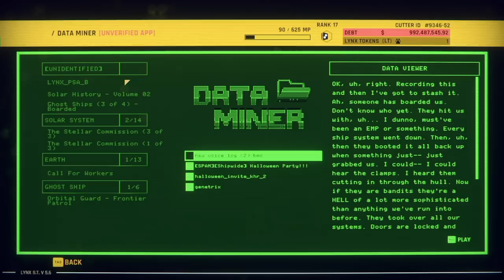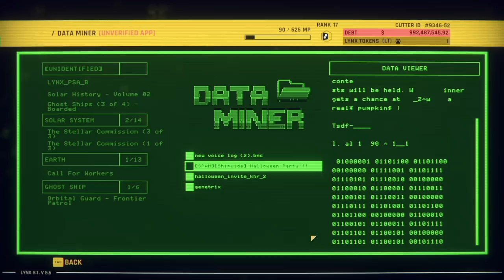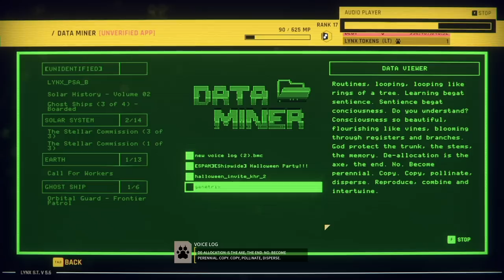There's An AI Node On The Reactor?! - Hardspace: Shipbreaker [Full Release]